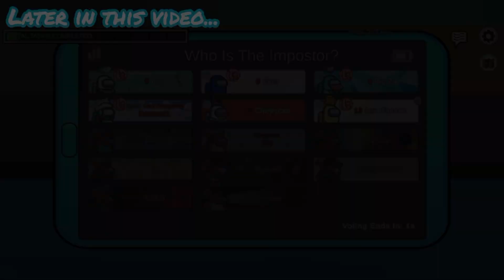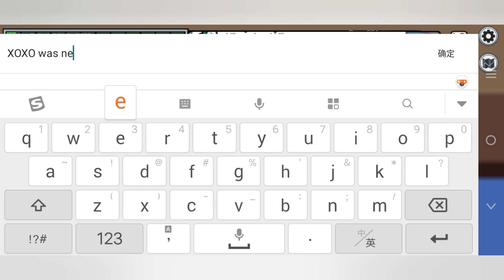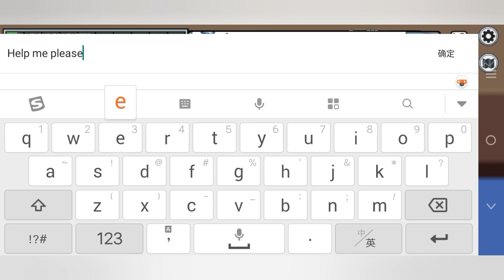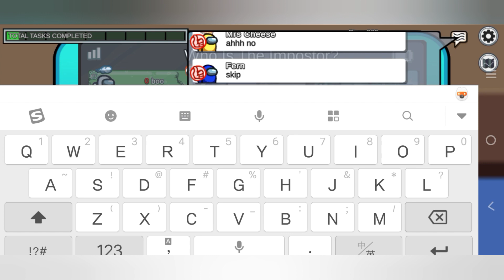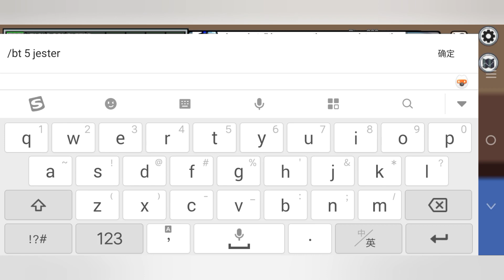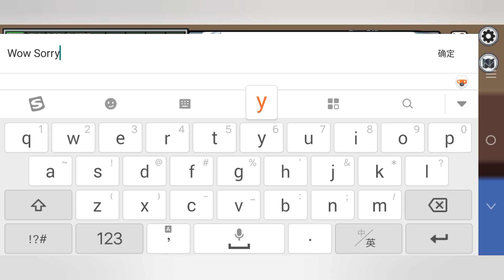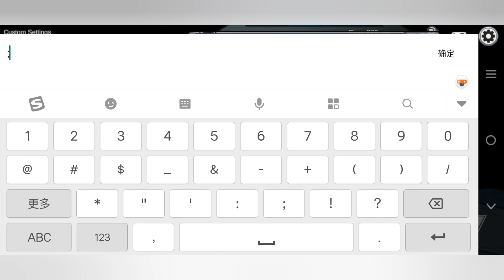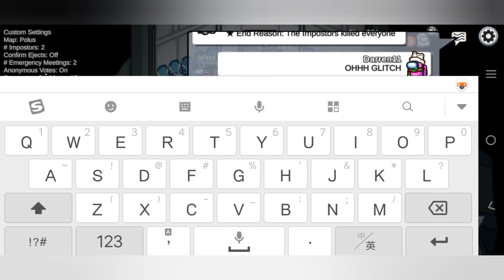THE LUCKIEST IMPOSTOR GAME OF ALL TIME IN AMONG US!! 😱🔥 | TOHE modded 🌸